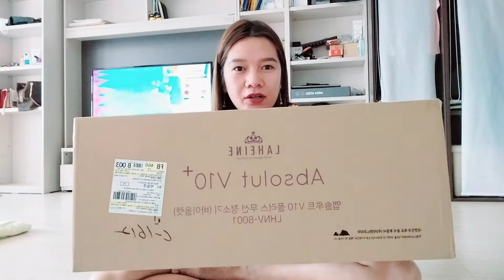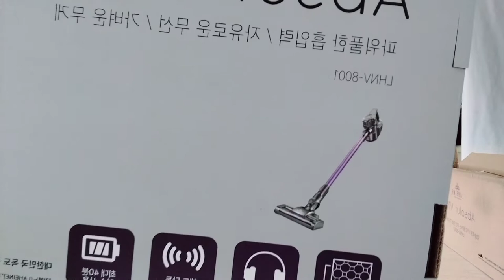Unboxing vacuum cleaner | Air purifier | Dinning Table | Korea Vlogs